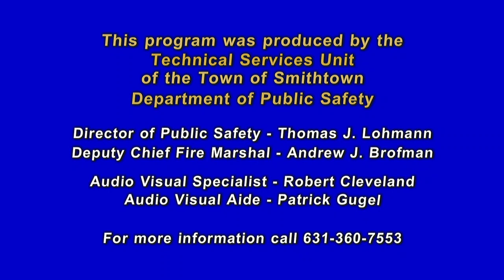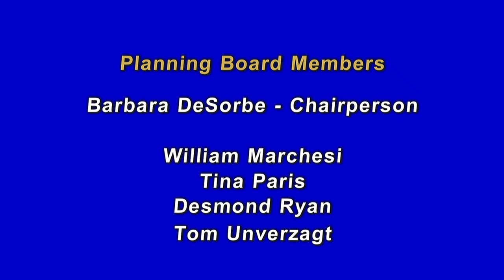Smithtown Planning Board March 4, 2020